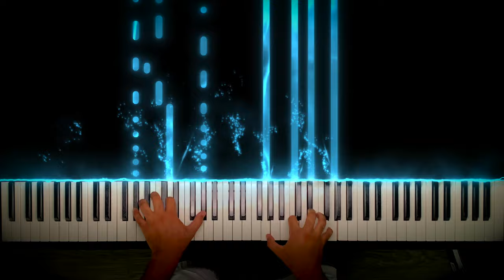To the Grand Line - One Piece | Piano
To the Grand line is such an expansive and spacious musical piece from One Piece.  The orchestration is very nicely done, and arranging it for piano had quite a few challenges.

The opening section contains a lot of mixed meters, rubato, and fermatas. For this arrangement, I decided to not prolong the opening so much, as the piano isn't as good as sustaining notes as a full orchestra, and things would go a bit dull.

The second section contains lots of arpeggios, tremolos, and big octave jumps in the right hand. The arpeggios help to convey expansion, and the octave add a technical challenge as well as adding more big sounds needed for this piece.

I am currently working with providing sheet music. Will provide a link soon!

Composed by Kohei Tanaka and Shirō Hamaguchi. Arranged by Jordan Daniels (me).

If you learn this piece and make a recording, please reference me as the arranger :)